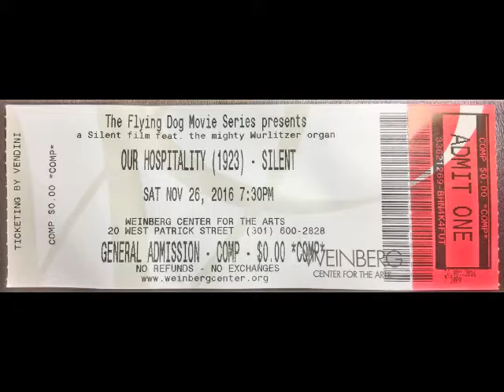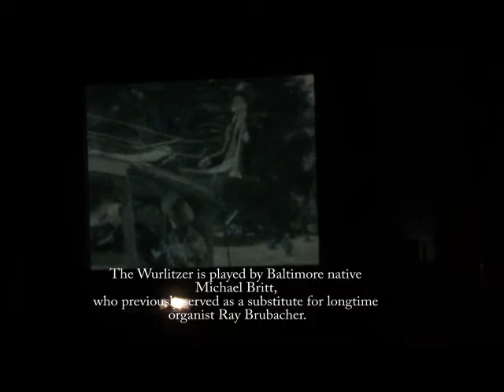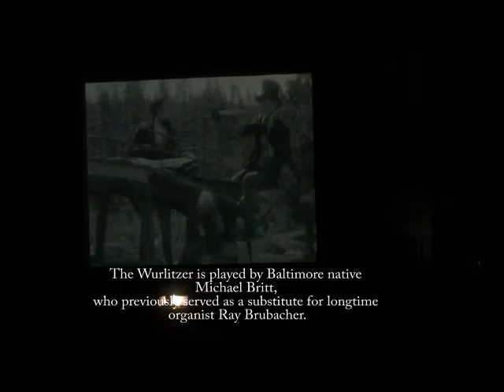The Wurlitzer & Michael Britt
A clip of a silent movie with the Mighty Wurlitzer being played by Michael Britt.
The original score is long gone. Michael Britt uses his own score when he plays the Weinberg Centers Wurlitzer.